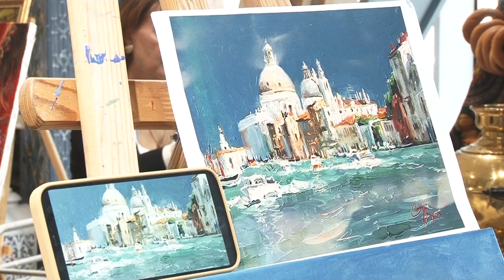«По душе». Специальный репортаж